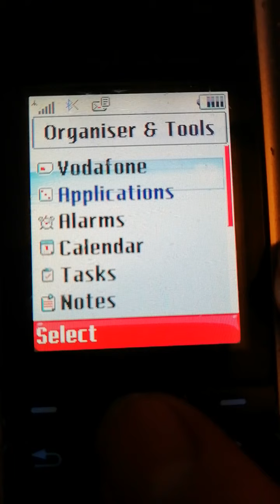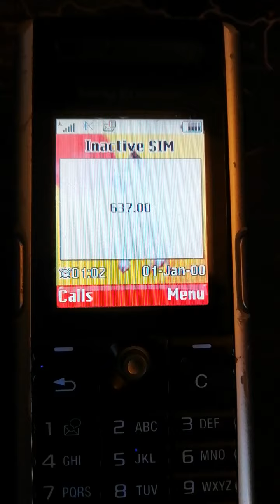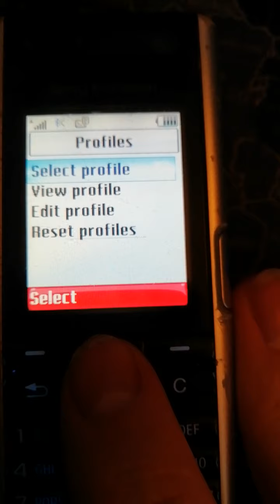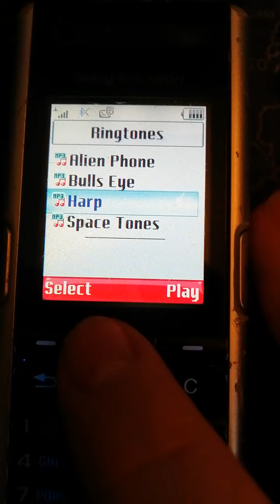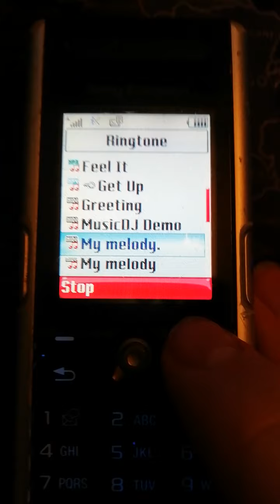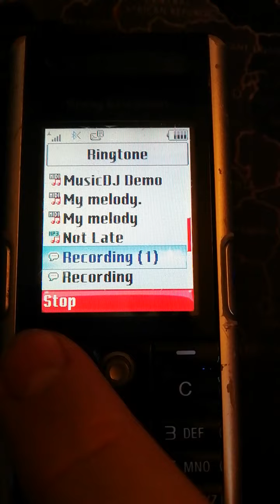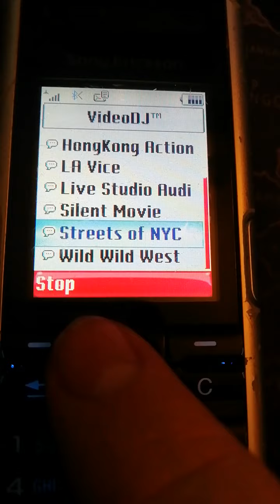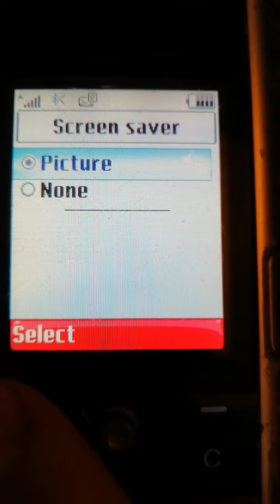Sony erricson V600i Alarm and more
The ringtone was start network